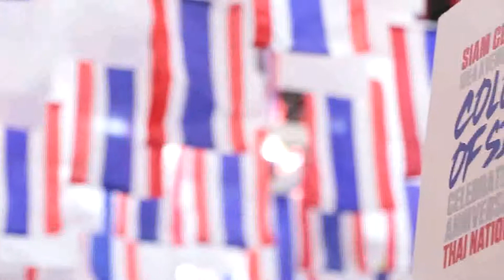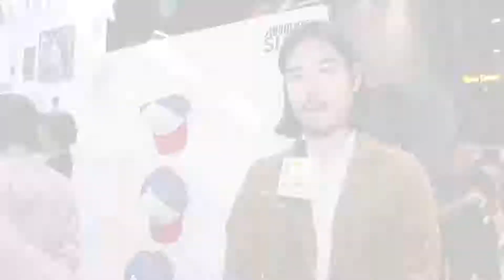Motion MXF ฉลองครบรอบ100ปี ธงชาติไทย Color of Siam edit01